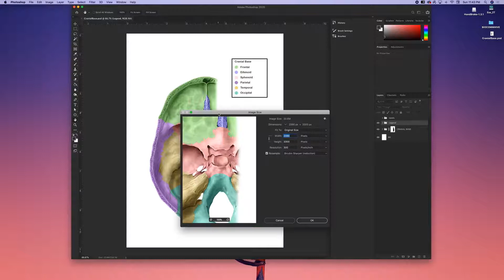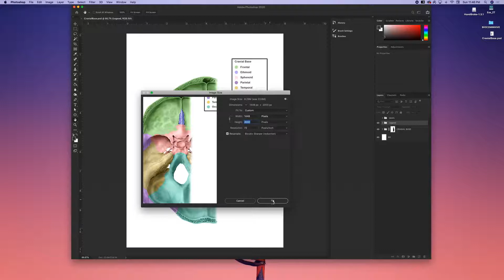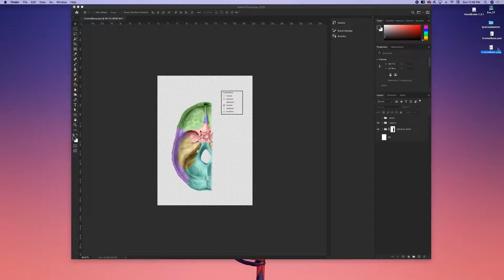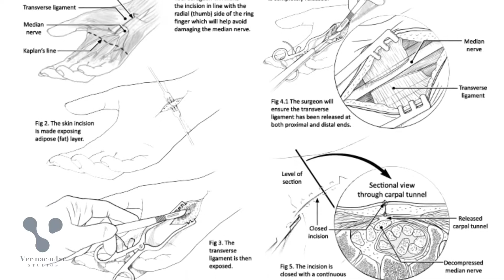Photoshop Tutorial 8 - SJ Okemow Kuzmiski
Video 8: This is the eighth and final video in a Create to Learn @ Home series with SJ Okemow Kuzmiski

If you’ve ever wanted to try out creating your own digital art on Photoshop but didn’t know where to start here’s your chance to learn the basics! SJ with Biocomm Hive brings you an 8 part video series on all you’ll need to know to get started using Photoshop.

SJ is of mixed Cree and European ancestry and currently lives in Toronto. Her work has focused on cellular animations that enable us to learn about our bodies, and thus, our connection to the world around us.